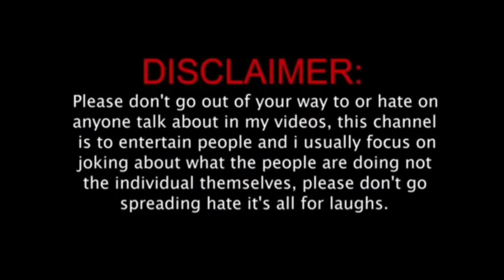সোমনাথ yt কেন ছেড়েছিল আর কেন ফিরল প্রমাণসহ তুলে ধরলাম@msfamily2580 @mscreator0000@maabetuvlog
সোমনাথ yt কেন ছেড়েছিল আর কেন ফিরল প্রমাণসহ তুলে ধরলাম@msfamily2580 controversy @mscreator0000 bengalivlog maabetu vlog

বন্ধুরা ভিডিওটি কিছু প্রমান সহ তথ্য তুলে ধরলাম ভালো লাগলে অবশ্যই লাইক করো কমেন্ট করো আর আমার পাশে থেকো 🙏🙏